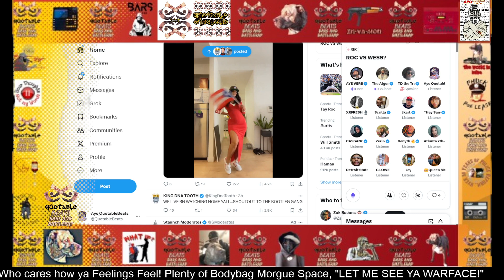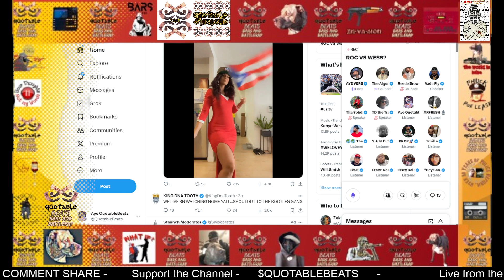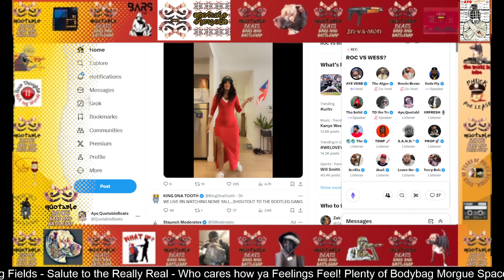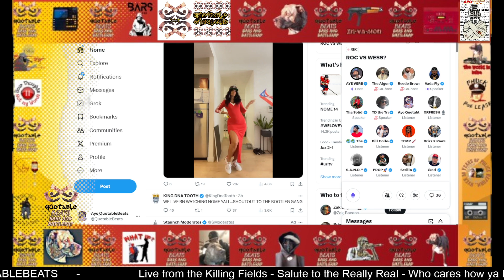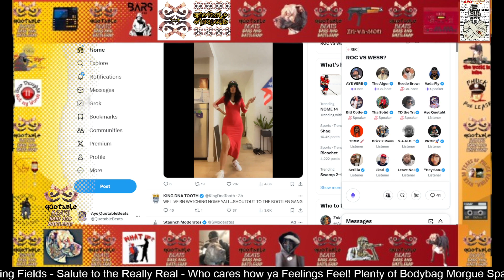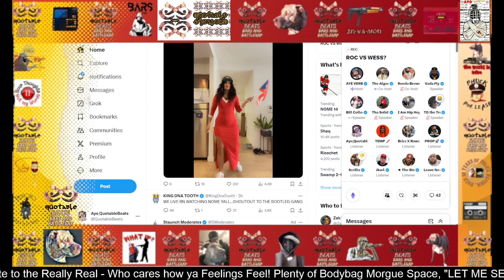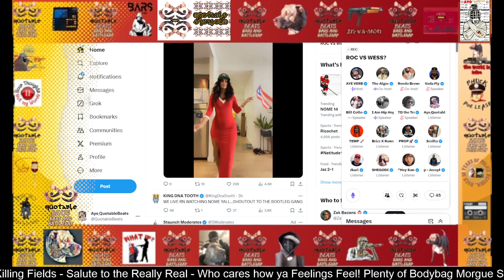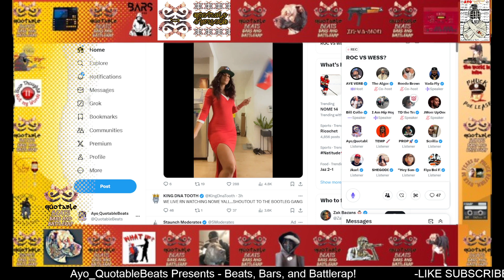AYE VERB AND EAZY TBC "TAY ROC 3RD ROUND OF THE YEAR?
ROC VS WESS! AYE VERB AND EAZY TBC "TAY ROC 3RD ROUND OF THE YEAR? Aye Verb and Eazy TBC Discuss URL NOME 14! HUSTLE VS SWAMP!